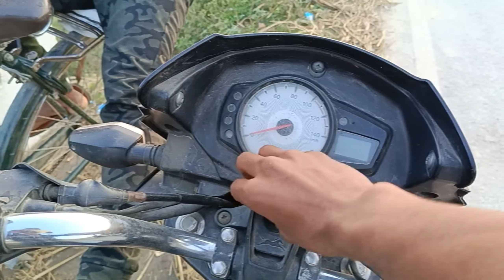अपने bike में तेल डलाए